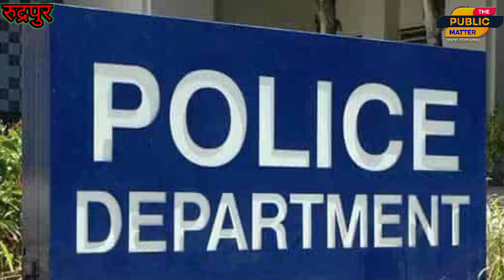बाइक को लेकर आपस में भिड़े दो सिपाही................